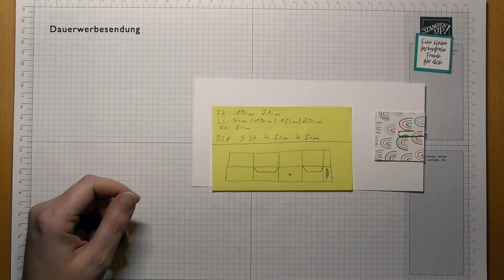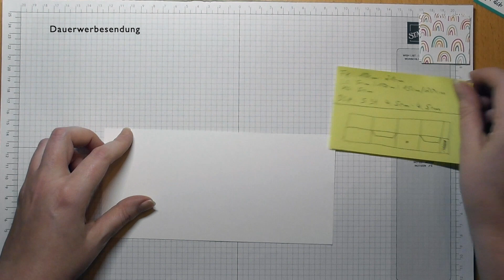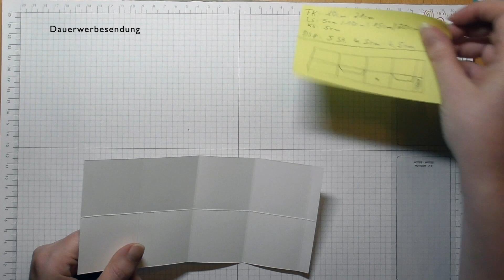Süsse Box "Groß oder Klein" mit Produkten von Stampin`UP!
Heute habe ich eine Box für euch die ihr sowohl groß als auch klein verwenden könnt.
Liebe Grüße eure Kreative(Katja)Pause-EL

Verwendete Produkte

Artikelnummer
152392 Papierschneider
102300 Papierfalter
103579 Papierschere
154974 Mehrzweck-Flüssigkleber (TomBow)
104430 Dimensionals (groß)
144108 Dimensionals (klein)
154031 Abreiss-Klebeband
159228 Farbkarton Grundweiss
131286 Farbkarton Bermudablau
157729 Produktpaket Farbenfrohe Freude (Stempel/Stanzformen)